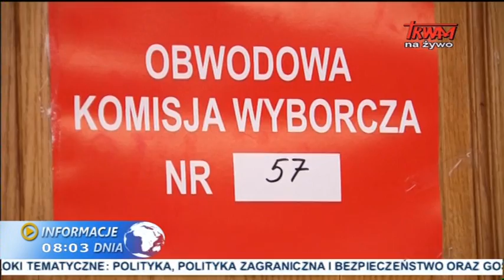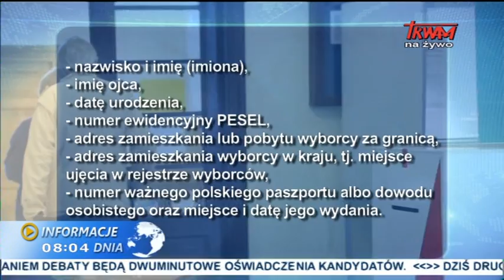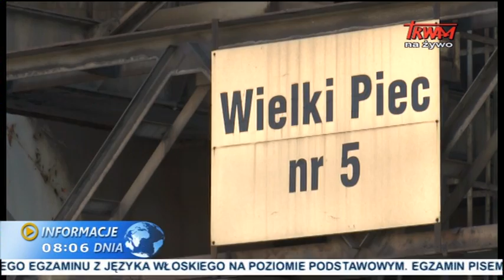Informacje Dnia: 21.05.2015 [08:00]